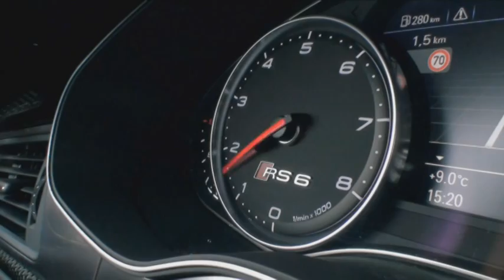Audi RS6 kickdown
Der Audi RS6 in der dritten Generation hat die interne Modellbezeichnung C7. Sein 4 Liter Biturbo Achtzylinder leistet 560 PS und 700 Nm Drehmoment. Dabei soll der Sportler nur 9,8 Liter auf Hundert Kilometer verbrauchen. Doch wer das Sprintvermögen von 3,9 Sekunden (0-100) zu oft ausprobiert wird wohl etwas mehr an der Tankstelle ausgeben müssen.